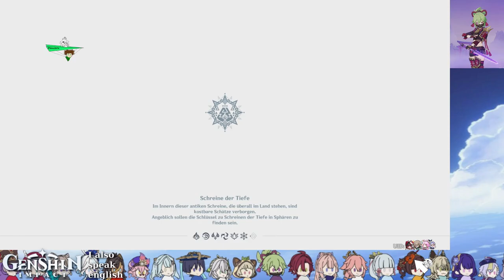KINDER DER ECHOS STAMMESQUEST [GENSHIN IMPACT] 5.1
Dann eben noch den Stamm!